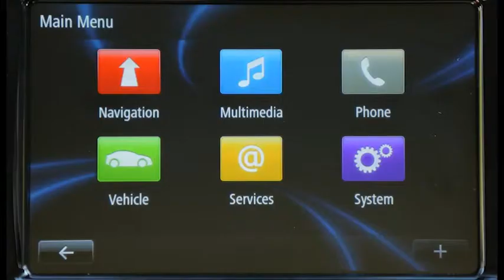Activer sa période gratuite.